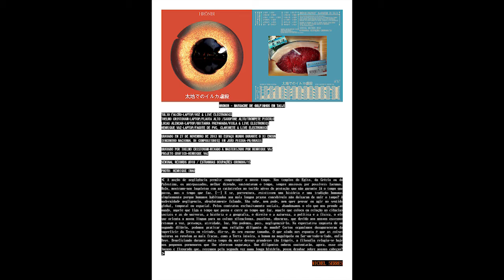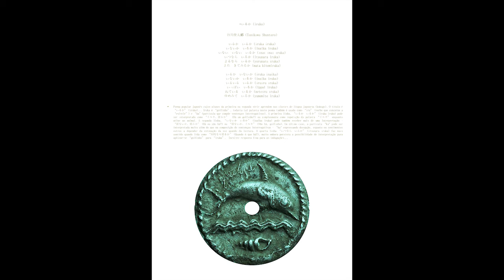Hrönir - Massacre de Golfinhos em Taiji [full album, SR018]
Túlio Falcão: laptop, voice & live electronics
Thelmo Cristovam: laptop, alto flute, alto saxophone & piccolo trumpet
Lucas Alencar: laptop, prepared guitar, viola & live electronics
Henrique Vaz: laptop, homade pvc basson, clarinet & live electronics

Recorded on november 27, 2013 at Espaço Mundo during the XI ENCUN in João Pessoa-PB/Brazil

Recorded by Thelmo Cristovam
Mixed and mastered by Henrique Vaz
Graphic design by Henrique Vaz

Túlio Falcão: laptop, voz & eletrônica ao vivo
Thelmo Cristovam: laptop, flauta alto, saxofone alto & trompete piccolo
Lucas Alencar: laptop, guitarra preparada, viola & eletrônica ao vivo
Henrique Vaz: laptop, fagote de pvc, clarinete & eletrônica ao vivo

Gravado em 27 de novembro de 2013 no Espaço Mundo durante o XI ENCUN [Encontro Nacional de Compositores] em João Pessoa-PB/Brasil

Gravado por Thelmo Cristovam
Mixado e masterizado por Henrique Vaz
Projeto gráfico por Henrique Vaz

Seminal Records #018 / Estranhas Ocupações CRON006/15